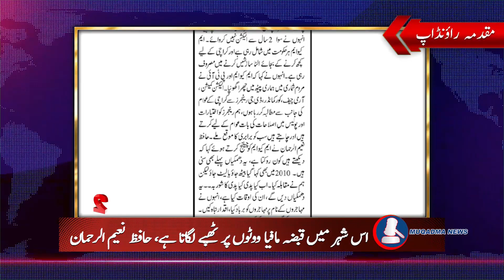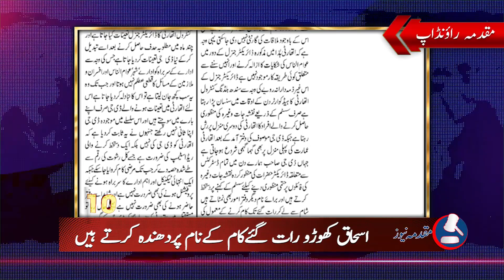Top 10 Stories Of Daily Muqadma Akhbar 13th January 2023 -Watch Daily Muqadma Round Up Muqadma News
مقدمہ نیوز میں شائع ہونے والی آج کی ٹاپ ٹین نیوز